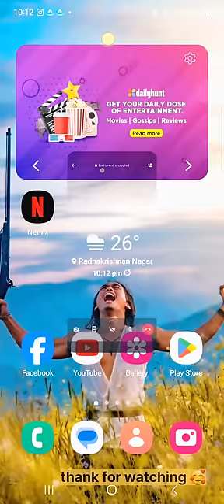with Actor Mangcha gangte || jankhang kim a kihoulim na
koitabang keini loicha kihou na a seinom nei naum ule direct a neihin contact thei u ahe

Chule hichi @mangchagangteofficial6830  channel hi akichoh son nom na um ule kijah mat to thei ahi🙏